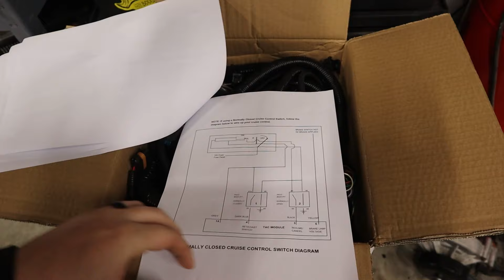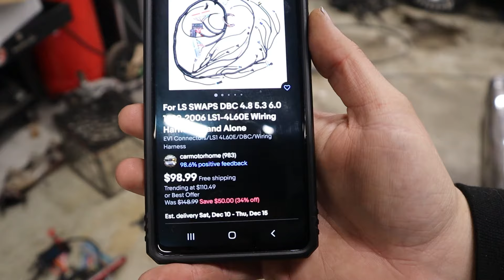$99 EBAY LS HARNESS for our DIRT CHEAP S10 Drag Truck Build! Project Dime-A-Dozen S10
Merch Available!

Get Yo'self Some Discounts!